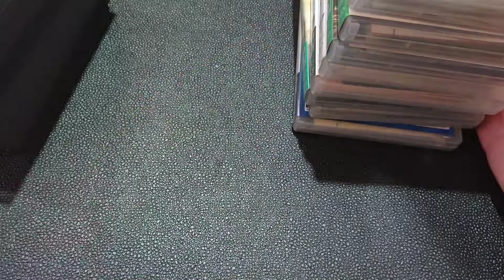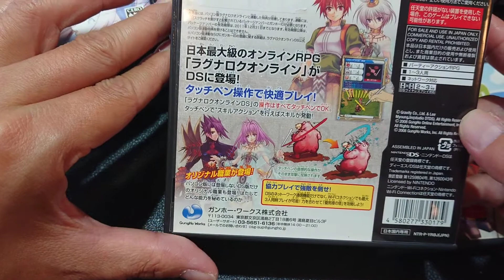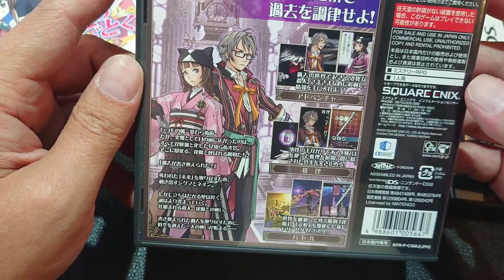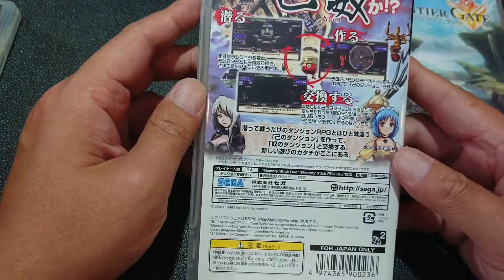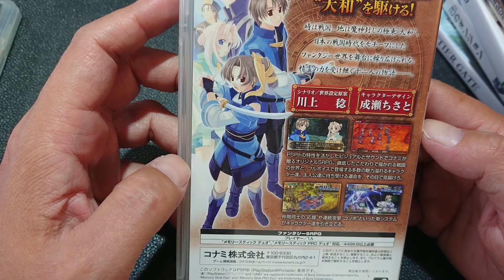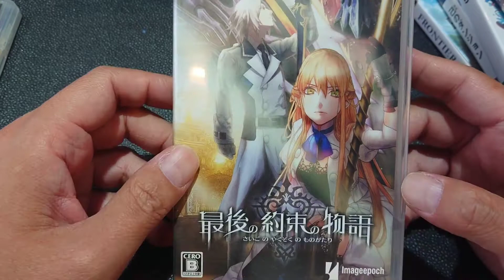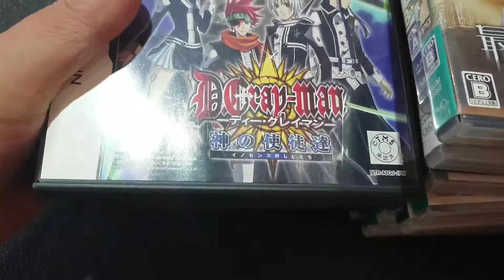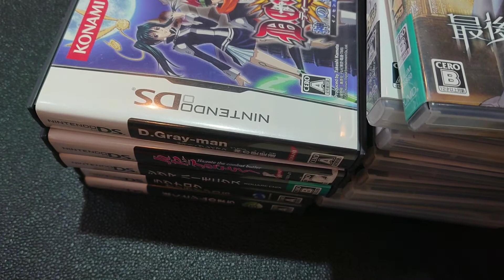BOOK・OFFで安DSソフトと安PSP狩り